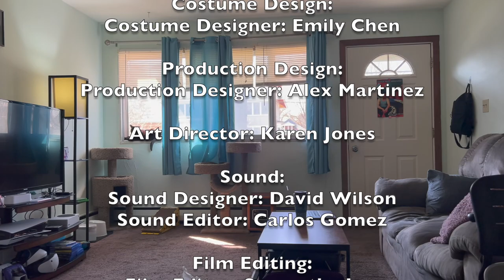It's gonna be May